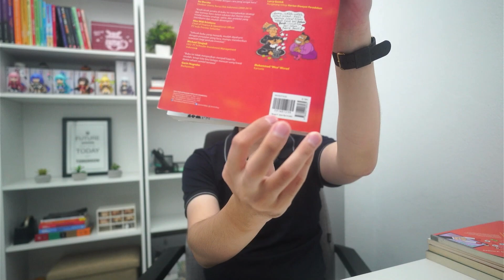REKOMENDASI BUKU INVESTOR SAHAM DARI NOL!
Cukup banyak dari temen-temen yang minta ke saya buatin konten rekomendasi buku belajar cara investasi saham. Dan di video kali ini saya akan berikan rekomendasi 5 buku investasi yang menurut saya paling cocok buat belajar saham dari nol, maksudnya dari nol berarti bener-bener dari sama sekali gak tau apapun ya soal saham. Tentunya buku-buku ini juga sudah saya baca semua karena saya pun dulunya dari nol juga. Apa aja list bukunya dan kenapa alasannya buku-buku ini yang dipilih, yuk langsung aja kita bahas.